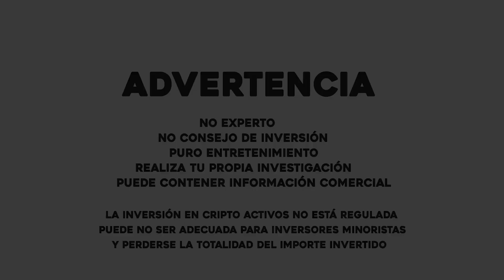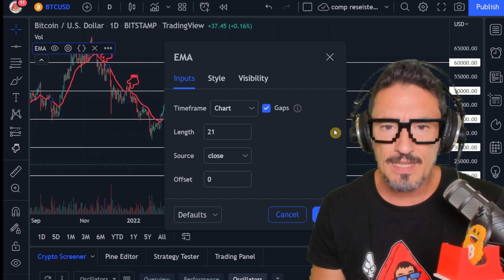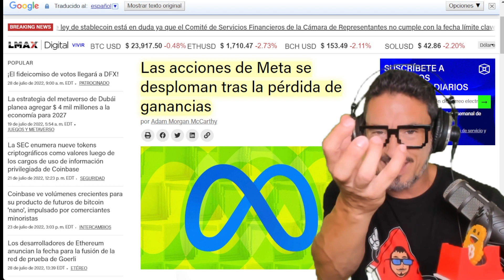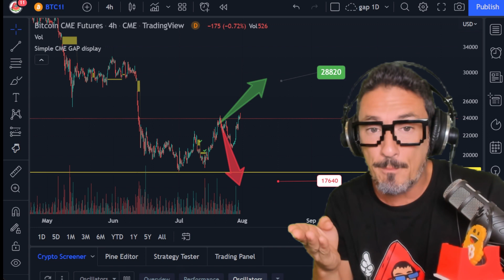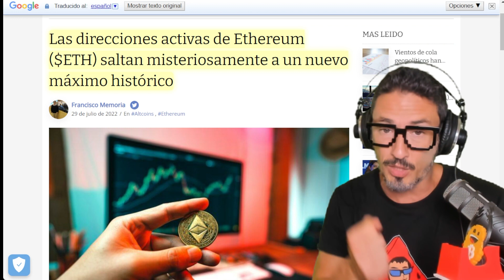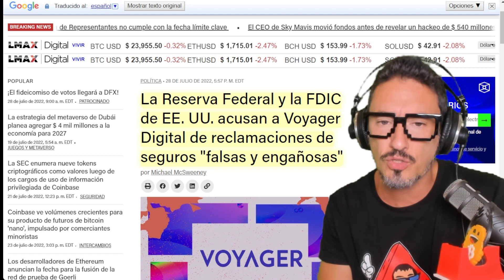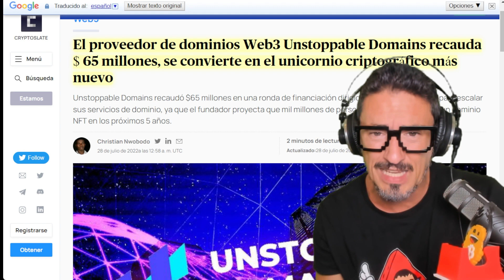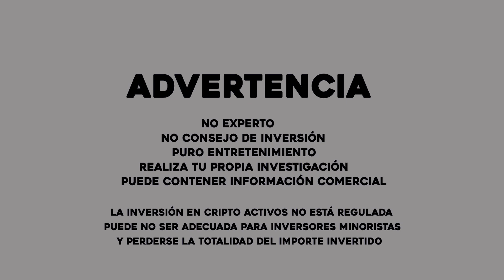¡RECESIÓN! ¿CÓMO AFECTA AL MERCADO DE CRIPTOMONEDAS?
¡ATÍZAME UN LIKE! 👍 ¡Gracias! ¡Cómo afectará la recesión al crypto mercado, bitcoin y criptomonedas? ¡No te pierdas la última hora en este vídeo!

¡ESPECIAL COINTRACKING! ¿Cómo Usarlo? ¡TRUCOS!➤

⭐ BlockFi ⭐ ¡Consigue Ingresos Pasivos! ¡Préstamos Crypto! y ¡Trading sin Comisiones! Temporalmente Aprovecha un BONUS EXTRA de 15 $ - 250 $
⭐Bitpanda ¡Regístrate y CONSIGUE 10 € al invitar a un amigo y 5 € en BEST por aprender con Academy!
⭐Bit2me ¡Consigue 5 €! Código: N5P-ZQ5-N7N

00:00​​ Presentación
00:23 Análisis Bitcoin
La Fed sube las tasas 75 puntos
Los futuros criptográficos de CME ven una actividad récord
10:31 Análisis Mercados
Las direcciones activas de Ethereum nuevo máximo histórico
11:50 Análisis Ethereum
Los riesgos de phishing aumentan
Harmony acuñará más de 2.000 millones de tokens ONE
La Reserva Federal y la FDIC de EE. UU. acusan a Voyager Digital de reclamaciones de seguros
15:27 Noticias NFT
Marcas de tequila más grandes del mundo NFT y Metaverse
Tesla utiliza los datos de conducción de sus clientes para decidir la cuota de sus seguros
17:39​ Comunidad y Gatetes
18:10​​ Despedida, Blooper, Outro

➤Solana➤ AVPyrcamM8cQBz172R1sMmSJ9Nb2cJFA98hS53nUUoda